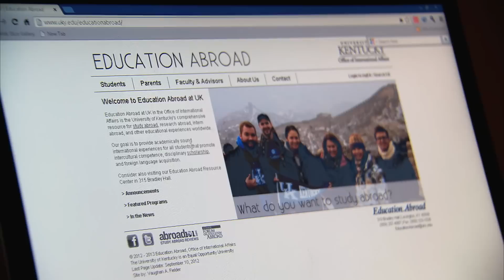UK Students "see opportunity." with Honors and Education Abroad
Watch this video to learn about Honors and Education Abroad at UK.